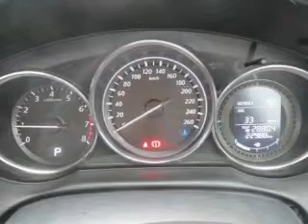2012 MAZDA CX-5 Maxx Sport - Burwood VIC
2012 MAZDA CX-5 Maxx Sport 2 litre Sports Automatic Wagon Black Exterior.